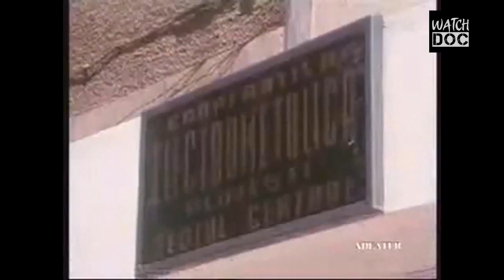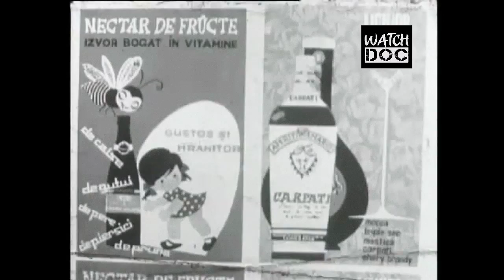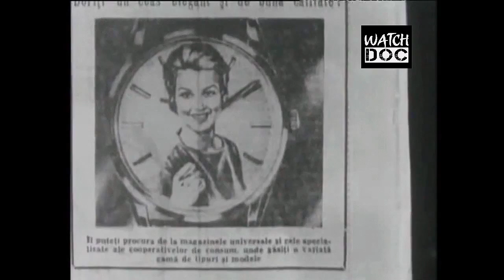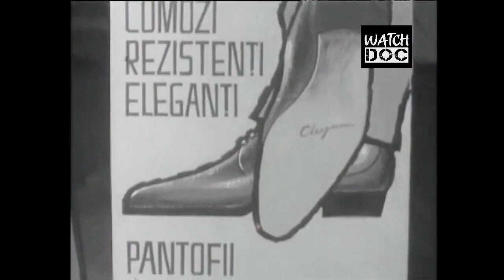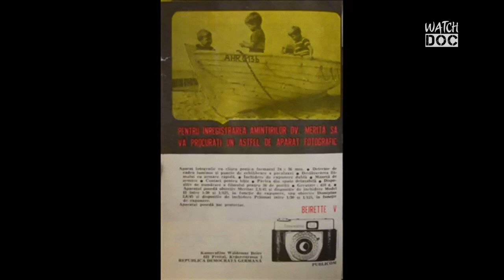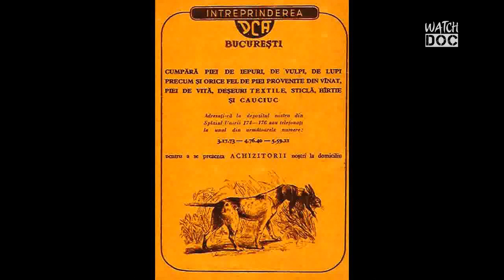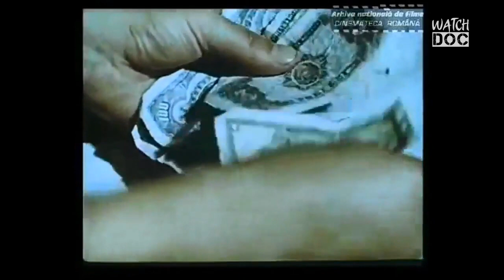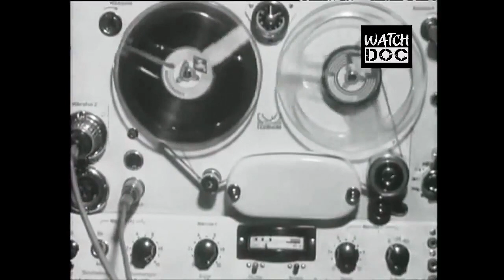RECLAMA SI PUBLICITATEA IN ROMANIA COMUNISTA anii `60 -`80 - documentar